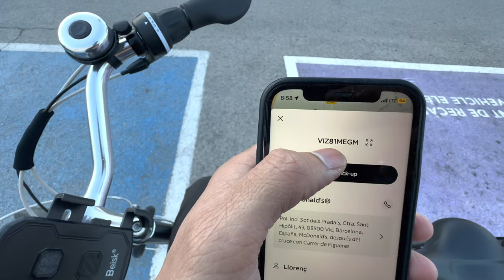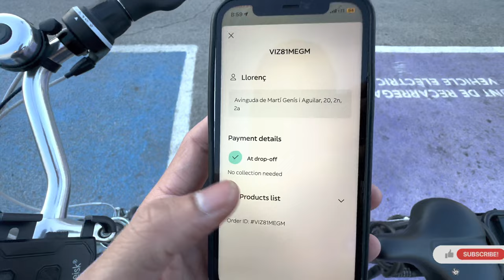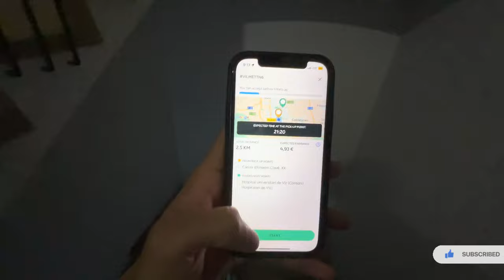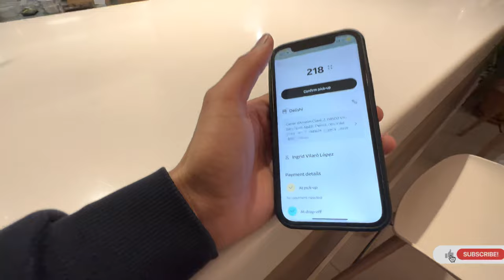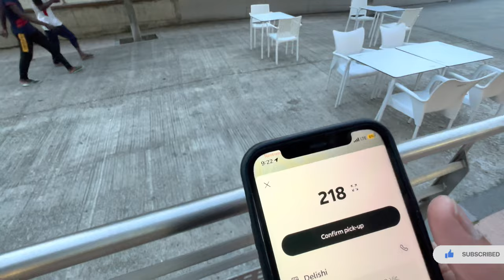HOW TO ￼ EXPERIENCE GLOVO DELIVERY RIDE IN SPAIN 🇪🇸| DAILY VLOG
Support kro😇🙏🏼